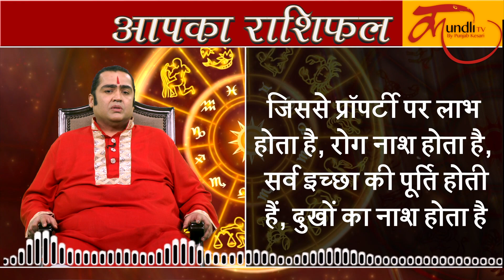Aaj ka rashifal | 17 June 2019 rashifal I Today horoscope I Daily rashifal I kundli tv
इस वीडियो में astrologer kamal nandlal बताएंगे आपका 17 जून 2019 का राशिफल I

 august 2019,
daily rashifal,
dainik rashifal,
today horoscope,
rashi bhavishya,
daily horoscope  august 2019 in hindi,   dainik rashifal 2019,   dainik rashifal in hindi,  dainik rahshifal aaj ka,   august 2019 rashifal,   august

birthday predictions,  august 2019 panchang,
aries horoscope today  aug, gemini horoscope today  august ,
leo horoscope today  august 2019,  scorpio horoscope today  august 2019, capricorn horoscope today  2019, aquarius horoscope today  august

2019, libra horoscope today   august 2019, virgo horoscope today  august 2019, gemini horoscope today   august 2019, aries horoscope today

2019,  pisces horoscope today,
rashifal today,

aaj rashifal kumbh, aaj rashifal tula, aaj rashifal kumbh rashi, aaj rashifal mithun, aaj rashifal kanya rashi, aaj rashifal odia, aaj rashifal tula rashi,

aaj rashifal makar rashi, aaj rashifal aaj ka rashifal, aaj rashifal today, aaj rashifal mesh rashi, aaj rashifal bangla, aaj rashifal mithun rashi, aaj

rashifal kanya, aaj rashifal 2019, aaj rashifal in hindi today, aaj rashifal 2019 in hindi, aaj rashifal video, aaj rashifal mesh, aaj rashifal in hindi,

aaj ka rashifal d, aaj ka rashifal j, aaj ka rashifal, m naam ka rashifal aaj ka, aaj ka rashifal p, aaj ka rashifal s, aaj ka rashifal s naam ka, www aaj

ka rashifal, aaj ka rashifal kumbh, aaj ka rashifal kumbh rashi, aaj ka rashifal kumbh rashi ke liye, aaj ka rashifal kumbh in hindi today, aaj ka

rashifal kumbh 2019, aaj ka kumbh rashifal in hindi, aaj ka rashifal kumbh rashi wale, aaj ka rashifal kumbh rashi bangla, aaj ka kumbh rashifal

kya hai, aaj ka kumbh rashifal dekhna hai, kumbh rashifal aaj ka din, aaj da rashifal kumbh, aaj ka kumbh rashifal bataye, aaj ka rashifal kumbh

rashi walo ke liye, aaj ka rashifal tula, aaj ka rashifal tula rashi, aaj ka tula rashifal bataye, aaj ka rashifal tula 2019, aaj ka tula rashifal hindi mai,

aaj ka rashifal tula in hindi, aaj ka rashifal tula rashi walo ka, aaj ka rashifal tula ke liye, tula rashifal aaj ka din, aaj ka rashifal tula january